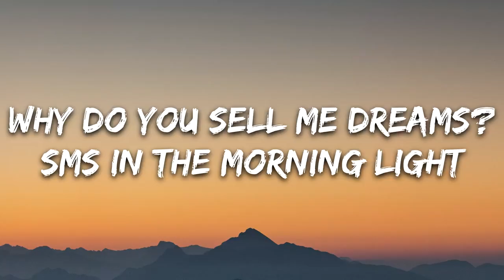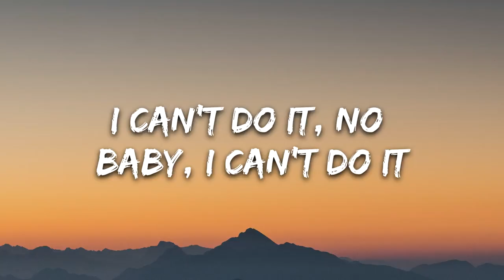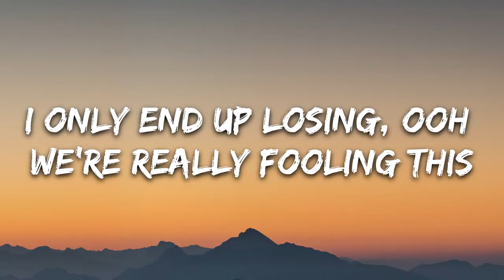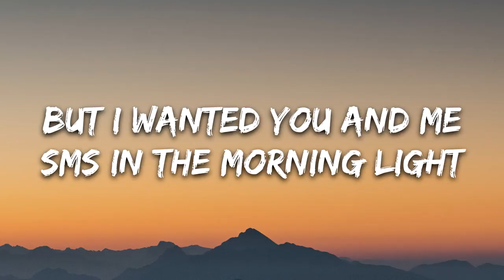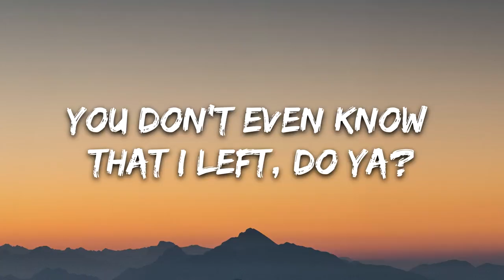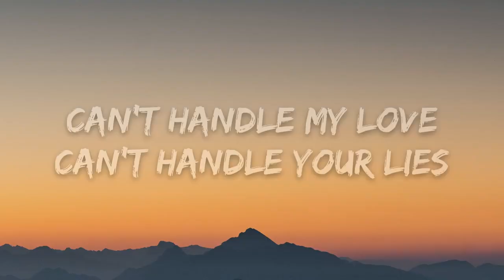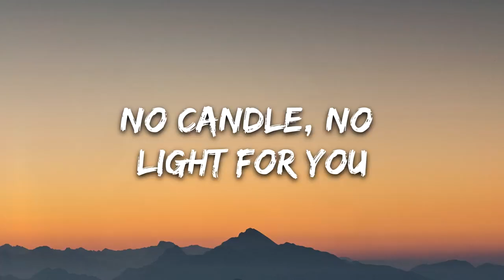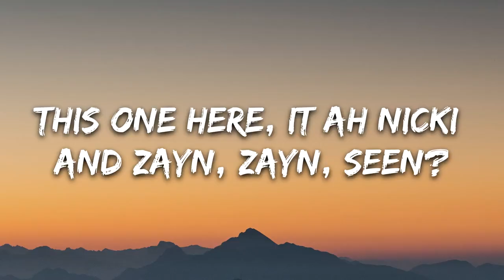ZAYN ft.Nicki Minaj - No Candle No Light (Lyrics )